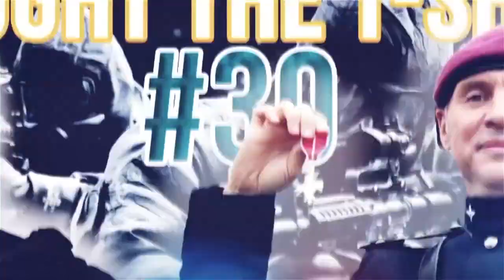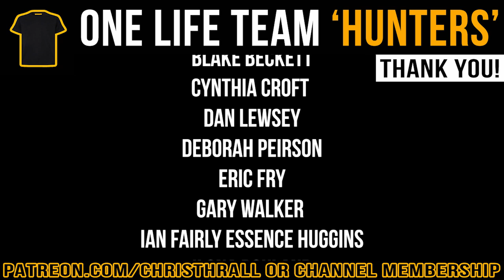From Red Arrows To 747 Pilot | Squadron Leader Andy Wyatt | Bought The T-Shirt Podcast #121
Andy started his career in the Royal Air Force (RAF) in 1979 and after completing flying training flew the iconic English Electric Lightning with 11(F) Squadron at Royal Air Force Binbrook in Lincolnshire. His duties included intercepting intruding Russian aircraft during the height of the Cold War. 4 years flying the Lightning was followed by a tour as a flying instructor at Royal Air Force Valley in Anglesey, flying the British Aerospace Hawk, where Andy taught student pilots and instructors in the advanced flying role. He was selected to join the Royal Air Force Aerobatic Team, The Red Arrows, for a 3 year tour of duty which included 2 years as a member of the elite 'synchro' pair.  Andy was awarded the Queen's Commendation for Valuable Services in the Air and on promotion to Squadron Leader. Andy joined British Airways as a Captain on the Boeing 747 'Jumbo Jet', flew long haul routes around the world. He is currently the Chief Pilot for Longtail Aviation, an international cargo airline based in Bermuda. Andy has flown a vast number of aircraft and now has over 20,000 hours of flying experience.

➱ Supergreens powder
➱ Nutribullet